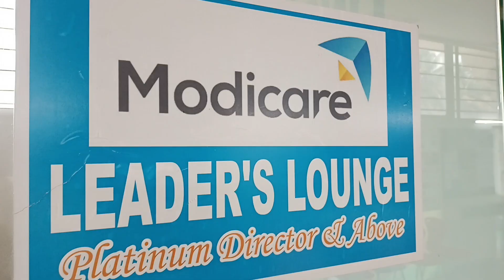Opportunity for All.. Just do it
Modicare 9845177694